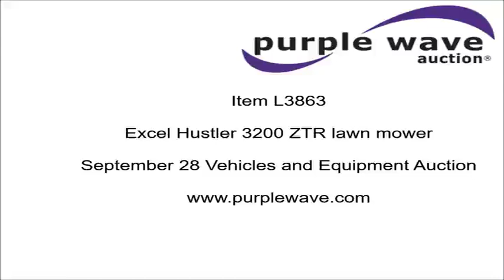Excel Hustler 3200 ZTR lawn mower for sale | no-reserve Internet auction September 28, 2016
Excel Hustler 3200 ZTR lawn mower
Model 925073
1,192 hours on meter
72" cut
Kubota D905-E three cylinder diesel engine
Hydrostatic transmission
13x5.00-6 caster deck wheels
23x10.50-12 NHS drive tires
13x6.50-6 caster rear wheels
Three additional mower blades
Serial 6050014

Item location address: This item is located near Wichita, KS

Personnel, a forklift and vehicle start assistance will be available during loadout.

It's located in Wichita, KS, and we're selling it to the highest bidder regardless of price.